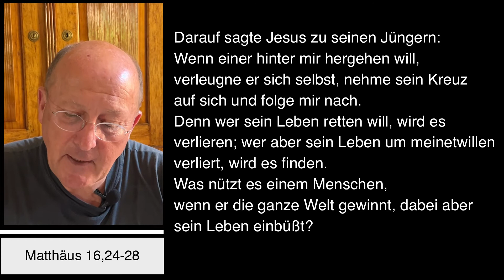Dompfarrei St Bartholomäus Stadtdekan Johannes zu Eltz 05082022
Freitag, 5. August 2022 – Impuls von Stadtdekan Dr. Johannes zu Eltz, Pfarrer der Dompfarrei St. Bartholomäus in Frankfurt am Main.